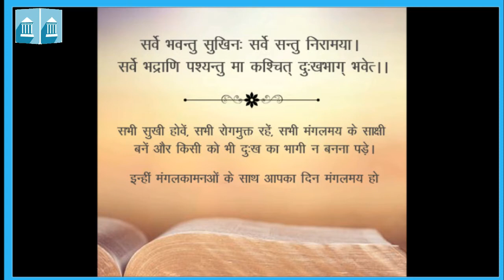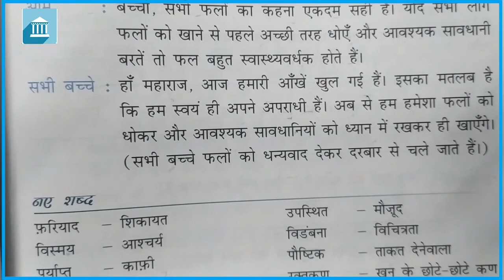कक्षा - ३ : हिंदी : पाठ - ९ : फलो का राजा (पार्ट - २)